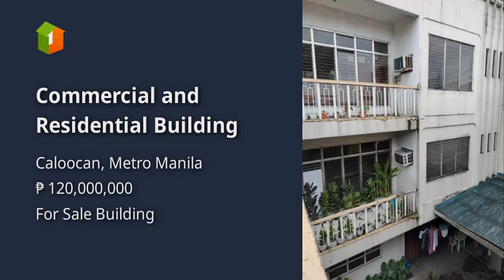Commercial and Residential Building